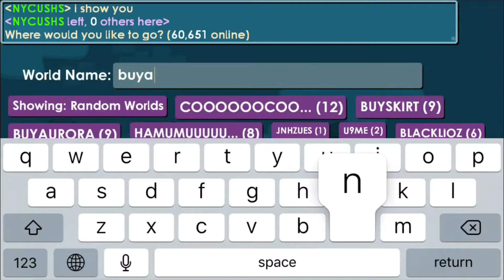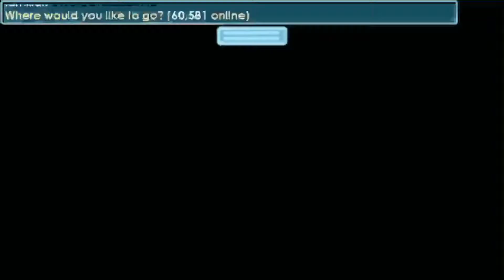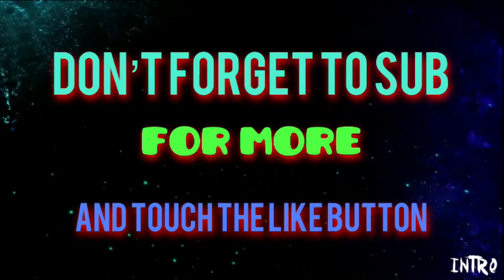Growtopia scarecrow mask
How to make scarecrow mask and don’t get scammed